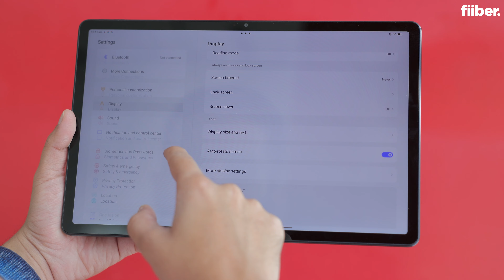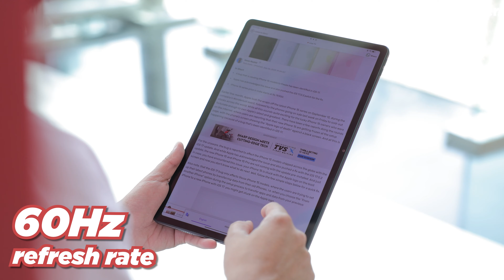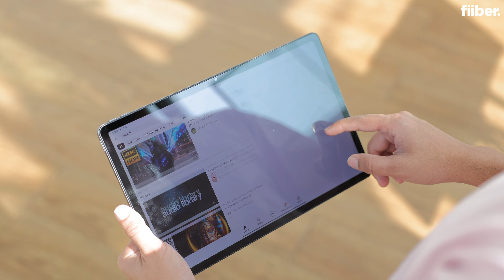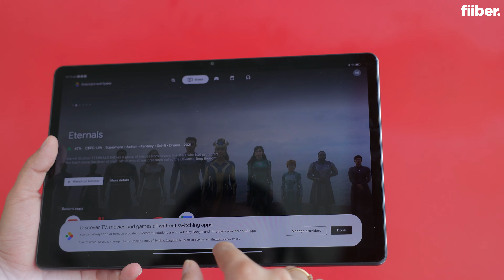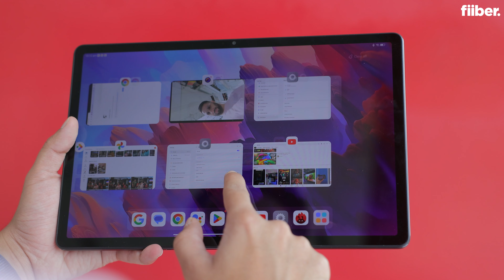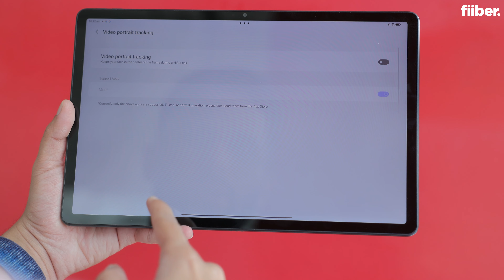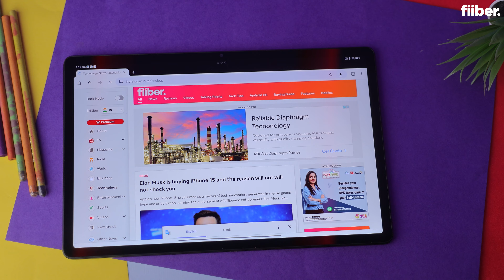Lenovo Tab P12 review in Hindi: Worth buying at Rs 34,999?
The big screen tablets are usually tough to handle but the Lenovo Tab P12 hits the right cord. At 12.7-inch, it is neither too big nor too small. It's priced only at Rs 34,999 and comes with a 3K display, JBL-powered speakers and big battery. Overall, the Lenovo Tab P12 is a solid tablet for the price. Watch our full review of Lenovo Tab P12 here.